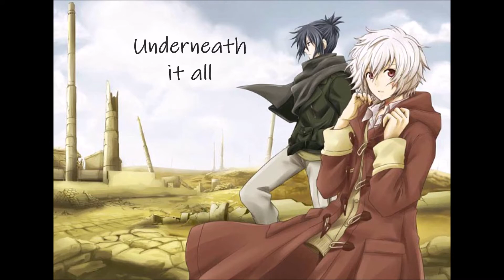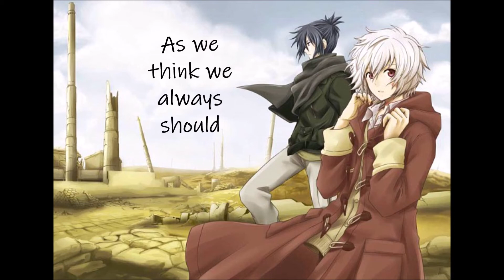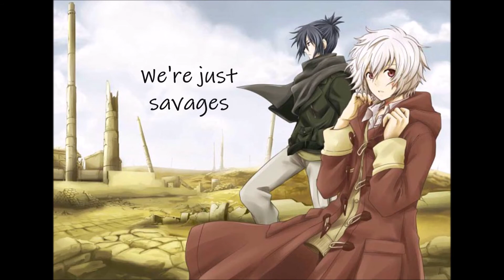Nightcore - Savages by Marina and the Diamonds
*The lyrics are on screen*

Information
Song: Savages by Marina and the Diamonds

Image:
Character(s): Shion, Nezumi
Manga/Anime: No. 6 story by Atsuko Asano / art by Hinoki Kino